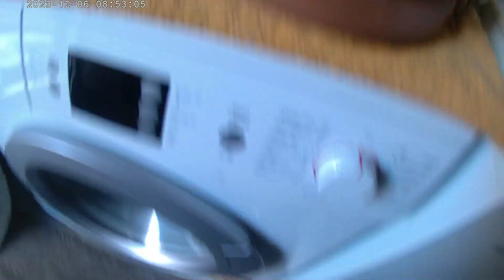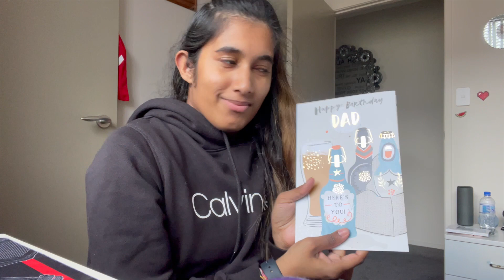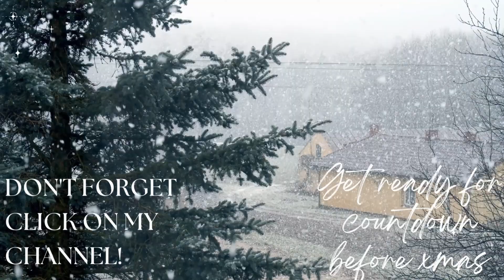Day 6: A day in the life of a Christmas!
Today is the day for my day of my life! I was going for shopping for what am I getting for my dad's birthday! His birthday are coming up! So we got his presents for until Monday morning! I will making him small breakfast as he likes tea from morning! So I had busy day and sort it out for christmas plans so far! Am I so lucky to have my dad! He is funny and love it us!

I hope you all have water hydrated a day, wear cool hat and sunglass! As you know it's hot right now! So Let's cool now!

I hope you all have a Wednesday evening and remember their keep your schedules by own time as routines by cycles a day! I will see you tomorrow for new Christmas video a day!